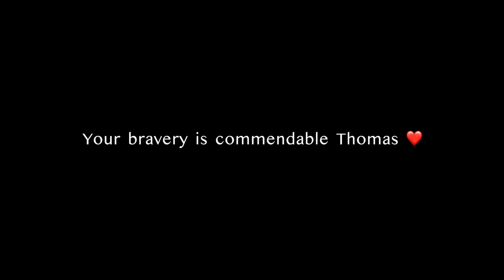REAL LIFE GTA with $200,000 SUPERCAR & FPV Drone !!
Merci aux stade Allianz de Nice pour le parking.